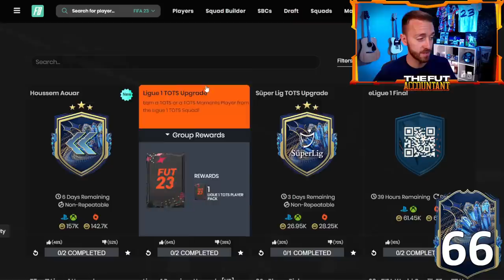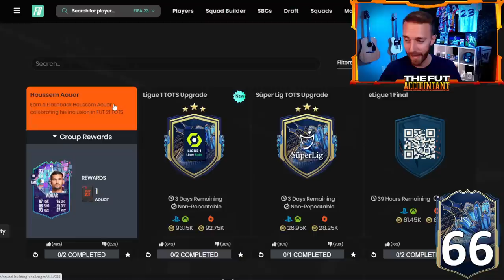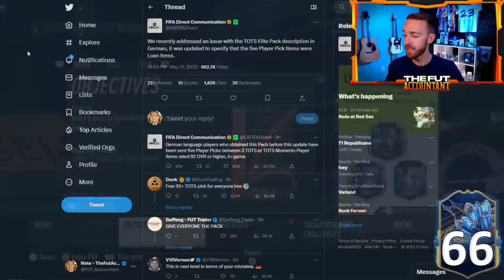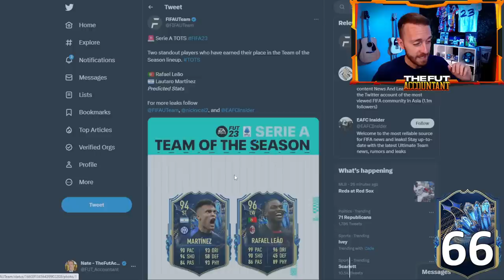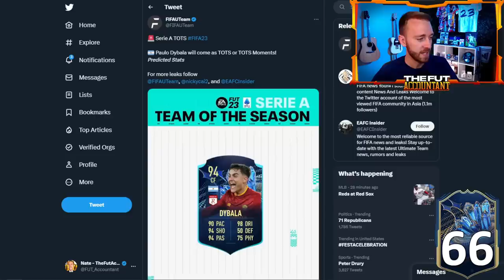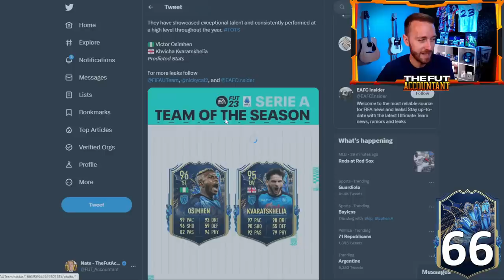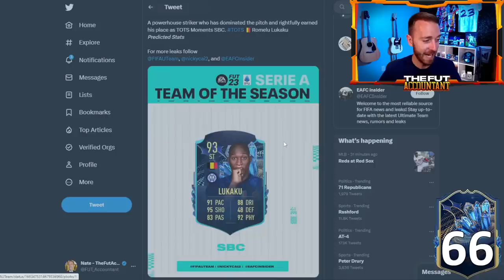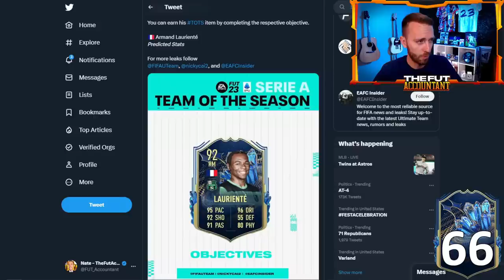SERIE A TOTS Leaked!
Who's in Serie A Team of the Season? In today's video we take a look at the current FIFA 23 Leaks for SERIE A TOTS and what to watch out for with the last league of Team of the Season coming soon!